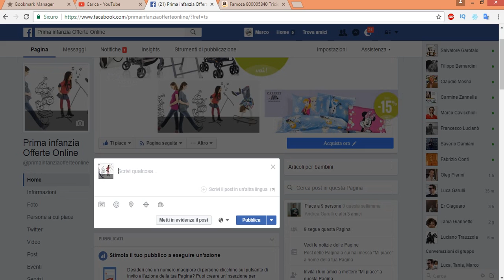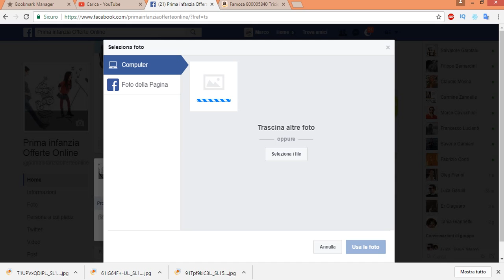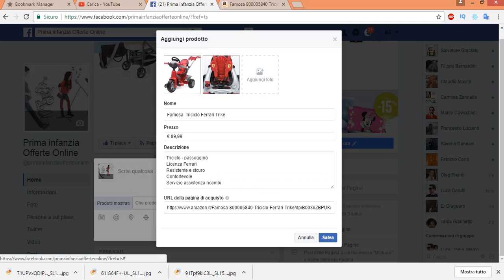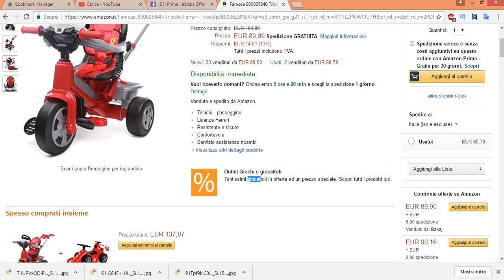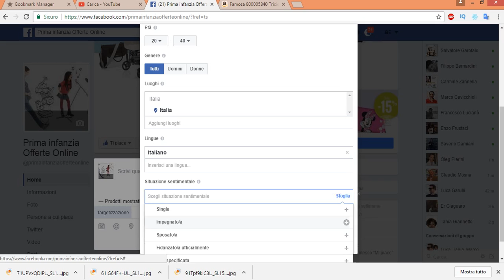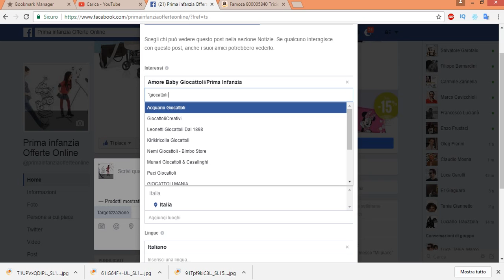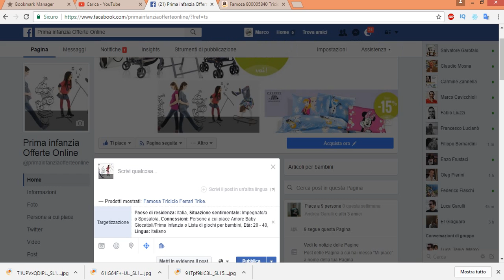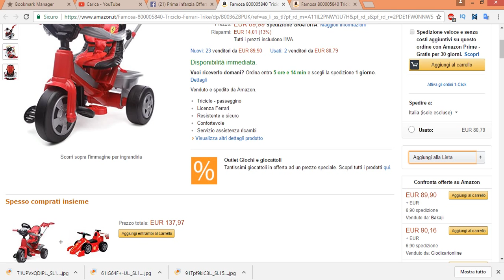Come creare una Vetrina e Vendere su una Pagina Facebook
Arriva la possibilità di vendere direttamente su Facebook, con .La funzionalità Vetrina e il Catalogo Prodotti sbarcano su Facebook.
Configura una sezione vetrina (shop) sulla tua pagina Facebook e comincia a vendere i tuoi prodotti direttamente su Facebook